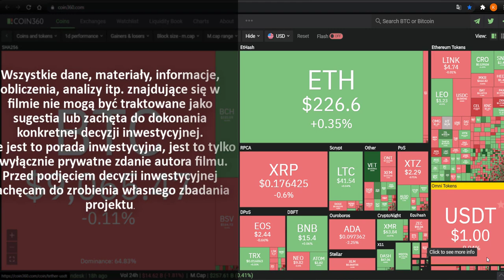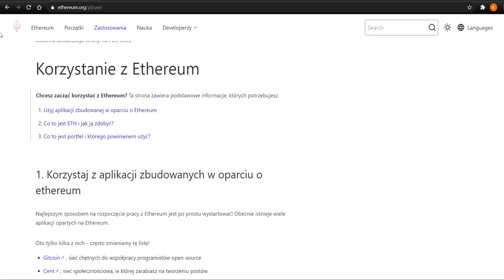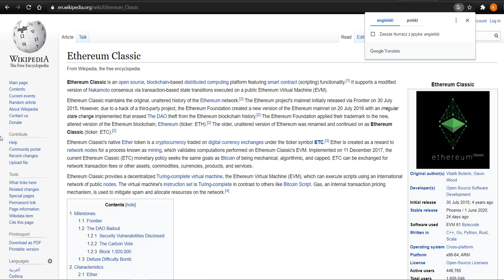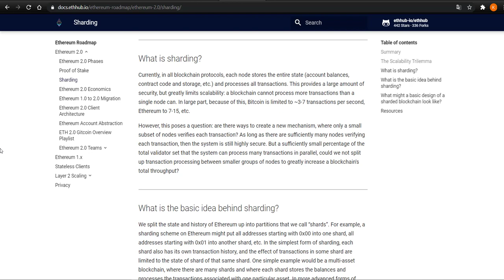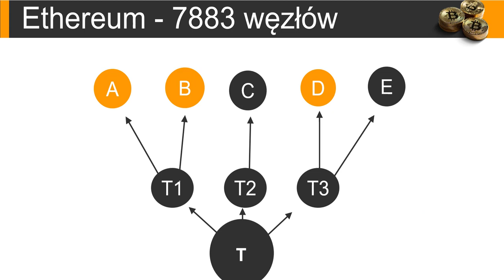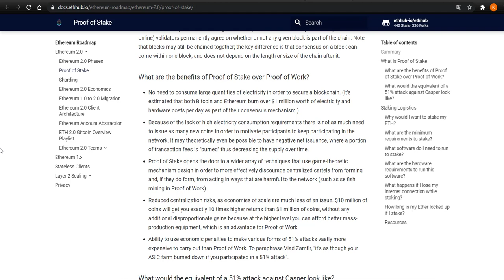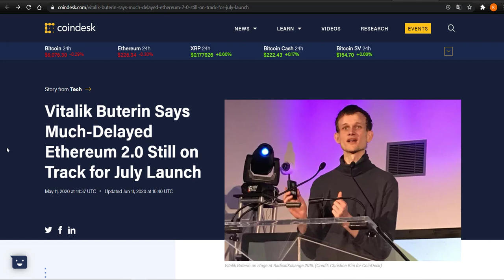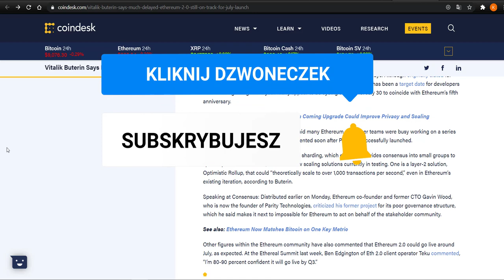ETHEREUM 2.0 CO TO JEST? ETH POS SHARDING JUŻ W LIPCU!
W tym odcinku chcę przybliżyć Wam , na czym będzie polegać aktualizacja platformy Ethereum - ETH 2.0. Co to jest Sharding, jak będzie działać PoS na ETH